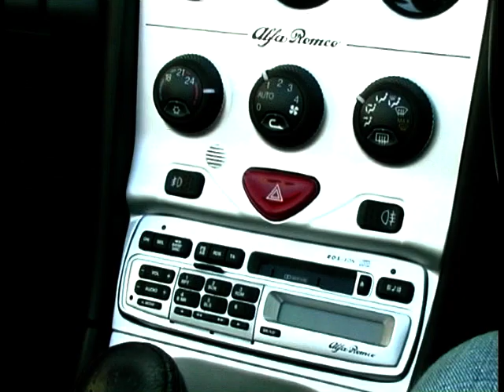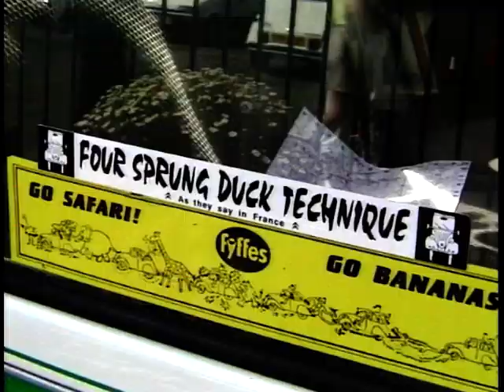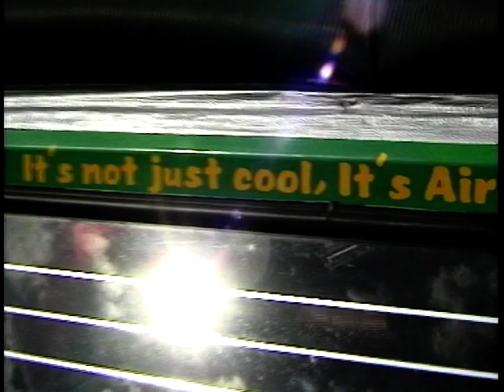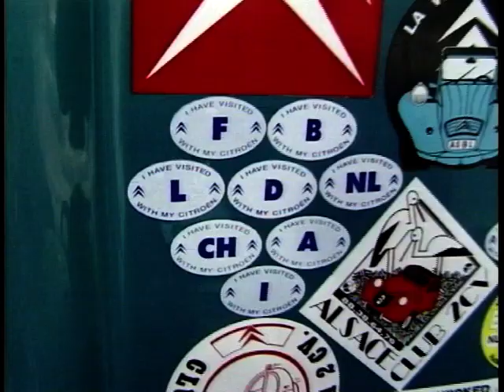4 Wheels Good: Season 5, Ep. 16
In this episode of '4 Wheels Good' Mike Rutherford is in Alaska for the Jeep Jamboree, Nick Weir meets 2CV car fanatic, Jeremy Taylor test drives the new Alfa Romeo GTV and John Wright continues his Westfield build.

Social Media